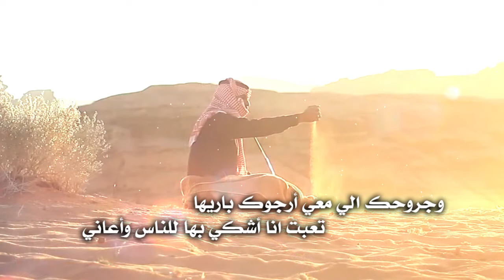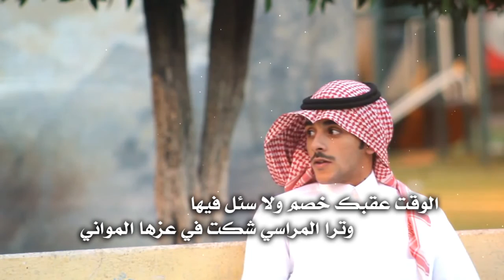شيلة ضحكه حزينه للشاعر طاوي المسافات اداء عناد العظيله مونتاج العرين للتصميم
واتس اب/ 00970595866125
تويتر/ @allarenn
انستقرام/ alareenn